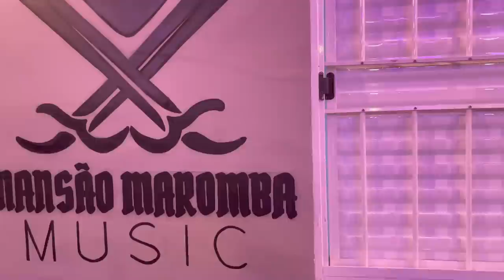NOVA MC VEIO FAZER UM TESTE